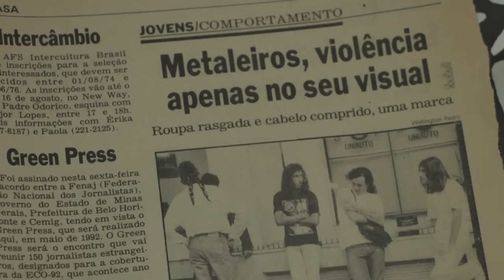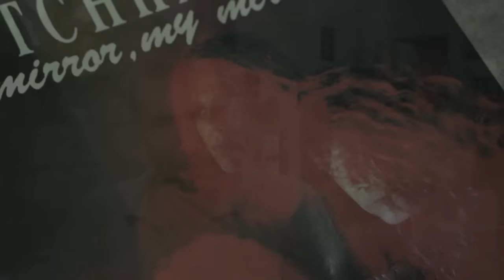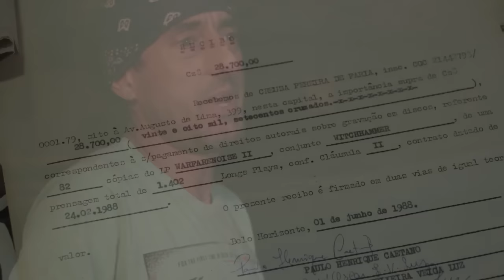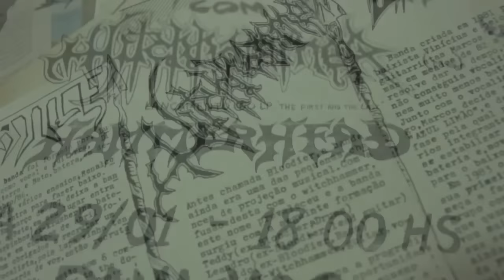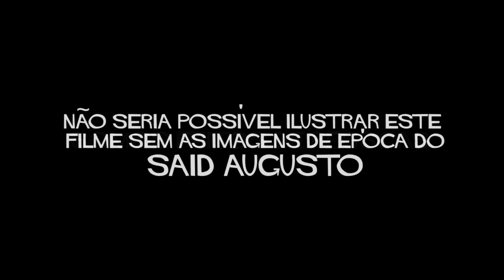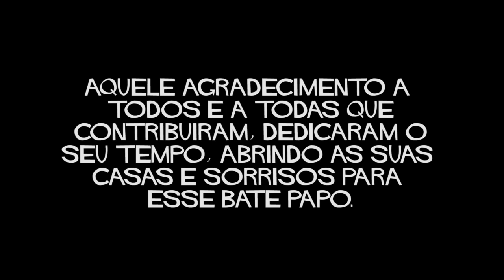Somos Feitos de Pessoas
Contamos aqui, um pouco da história do Witchhammer, uma das principais bandas mineiras da cena do heavy metal brasileiro. Direção: Richardson Pontone